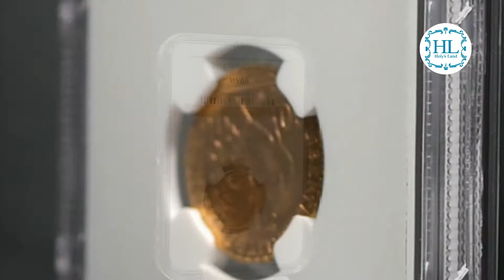SOLD OUT 金貨/ 1914年/ フランス/ 女神マリアンヌ/ 20フラン/ MS66/ ルースター